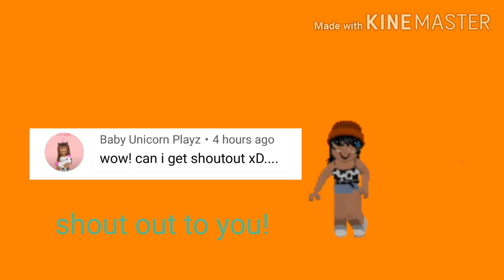An other shout out xD